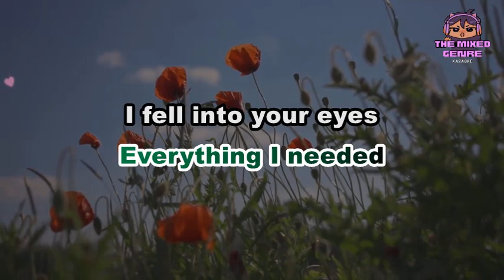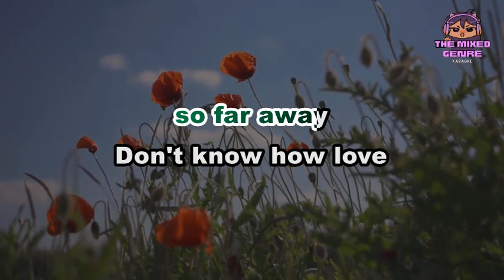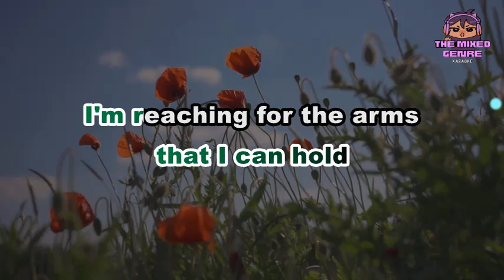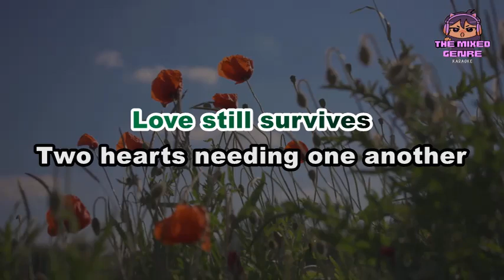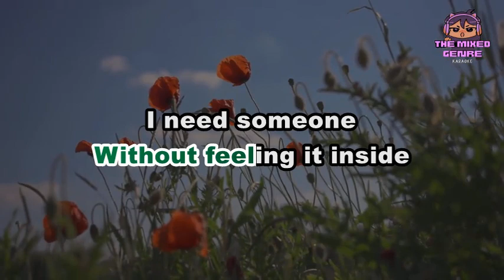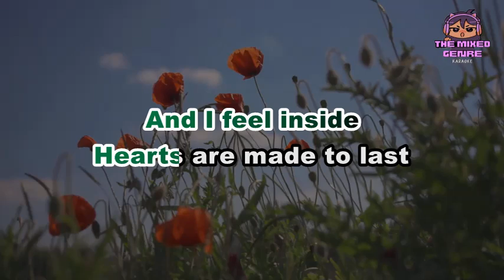CELINE DION - Where Does My Heart Beat Now | SONG LYRICS VERSION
This is A FAN MADE BY THE MIXED GENRE SONG LYRICS version of "CELINE DION - Where Does My Heart Beat Now"

Original Source:

 • CELINE DION - Where Does My Heart Beat Now

 • EVM